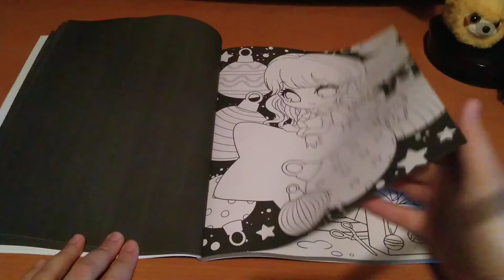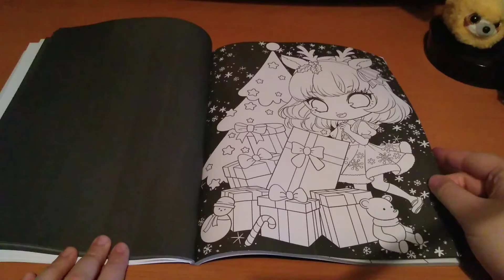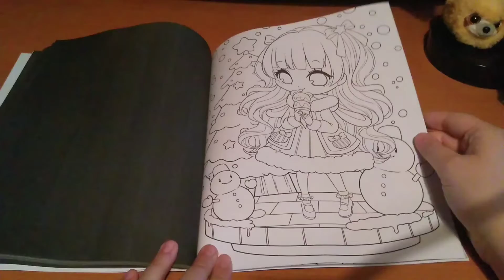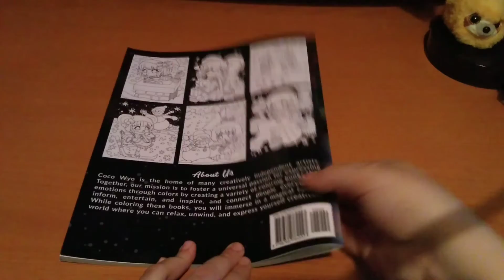Chibi Girls Christmas by Coco Wyo 🎄☃️